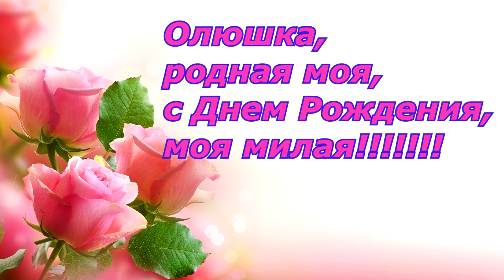Дочурочка, Оленька, с Днем Рождения!!!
Какая же я счастливая мамочка! У меня такие прекрасные дети, ДОЧЬ и СЫН, которыми я горжусь по праву! 9 августа у меня родилась моя дочурочка Олечка! От всего сердца я поздравляю тебя, моя родная, с Днем твоего рождения!!! БУДЬ СЧАСТЛИВА!